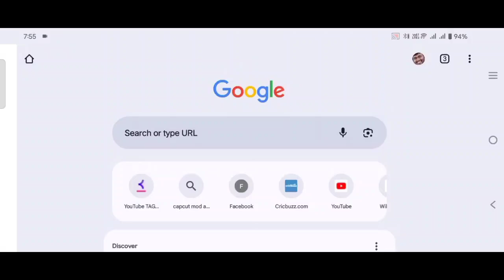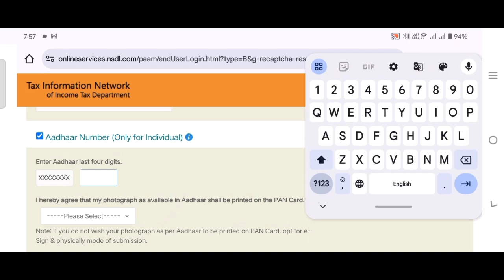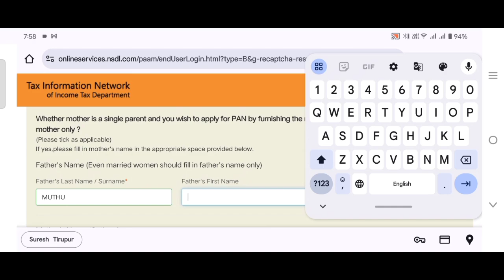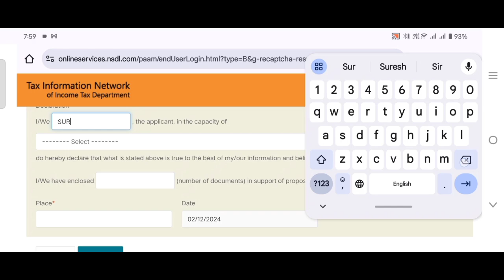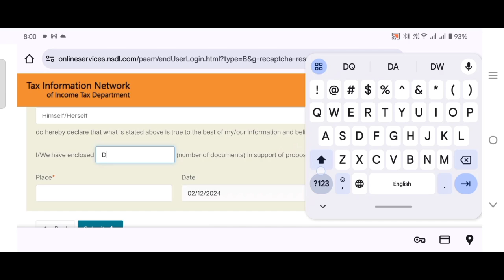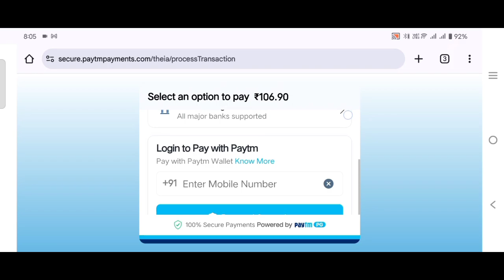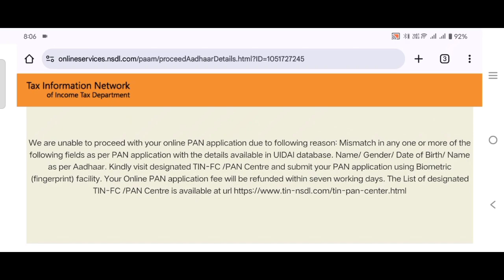New PAN Card correction Tamil |How to change Pan card Mobile number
e filing pan card mobile number change
can i change my phone number in pan card
how to change registered mobile number for pan card
pan card ka mobile number kaise change kare
pan card mobile number update hindi
how to pan card mobile number change
pan card me mobile number change kaise kare in hindi
pan card mein mobile number kaise change karte hain
how to change pan card mobile number nsdl
how to change pan card mobile number tamil
how to change my pan card mobile number online
how to change pan card linked mobile number
how to change my pan card mobile number
how to change mobile number in pan card offline
how to change mobile number linked to pan card
how to change mobile number in pan card online nsdl
how to change mobile number in pan card utiitsl
how to change address and mobile number in pan card
kya pan card me mobile number change hota hai
how to change mobile number in pan card in tamil
pan card mobile number change in tamil
pan card me mobile number change in hindi
pan card number mobile number change
pan card mobile number update sms number
nsdl pan card mobile number change
how to change mobile number in pan card in nepal
pan card me mobile number kaise change kare nsdl
pan card me mobile number kaise change kare online
how to change update mobile number in pan card online
is it possible to change mobile number in pan card
q link number change
how do i change my q link phone number
q link wireless change phone number
pan card registered mobile number change
reprint pan card mobile number change online
pan card registration mobile number change online
pan card registered mobile no change
how to change registered mobile number in pan card
how to change my registered mobile number in pan card
pan card mobile number update status
pan card se mobile number change kaise kare